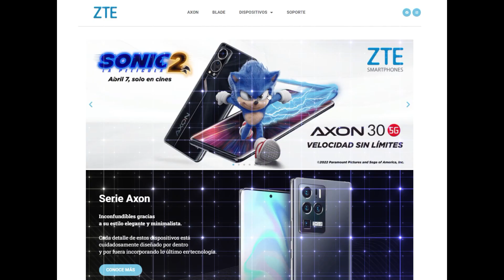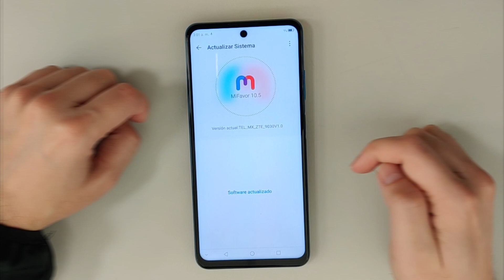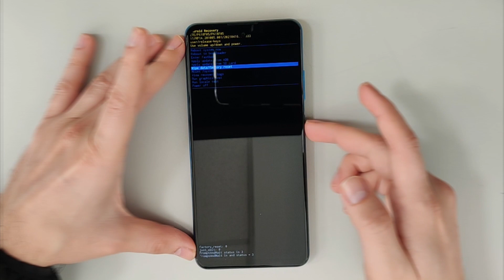ZTE V30 (9030) | COMO QUITAR PIN, PATRÓN O CONTRASEÑA EN 20 SEGUNDOS !!!!! PARTE 1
Que tal Chavales les dejo un nuevo video para quitar el pin, patrón o contraseña de su ZTE V30